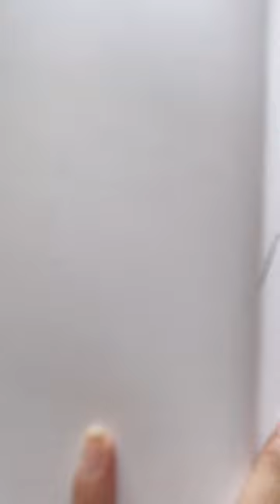Yao chinese folktales art🎨